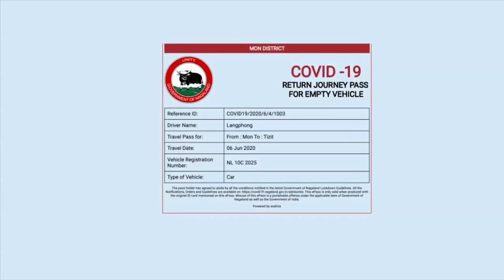Technology in Aid to Administration TIIA